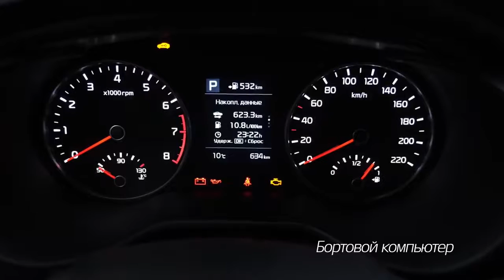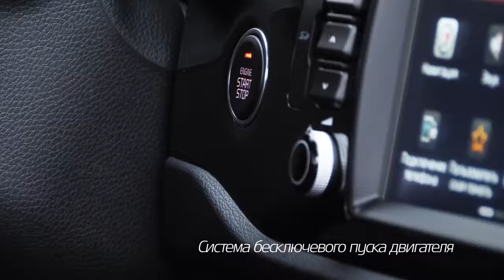KIA Rio X Line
Видеопрезентация на русском языке